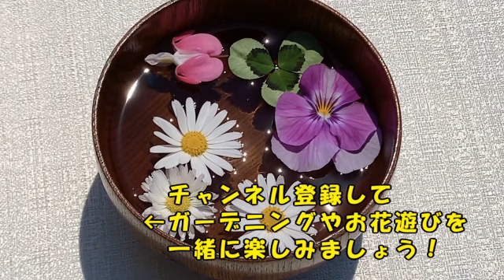【ガーデニングを楽しもう！】お庭のお花でフローティングフラワーを楽しみましょう。アノ器にも浮かべてみます。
お花とガーデニングが大好きな「奥山シゲル」と申します。同じ趣味を持つ皆様と楽しみを共有したくガーデニングチャンネルを開設致しました。今回はフローティングフラワーを楽しみます！３種類の器に浮かべてみました。